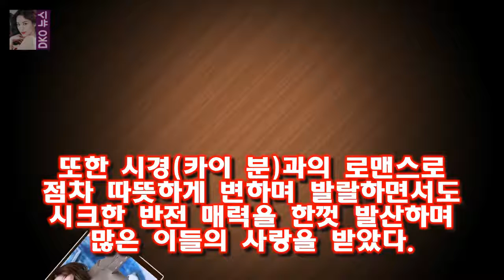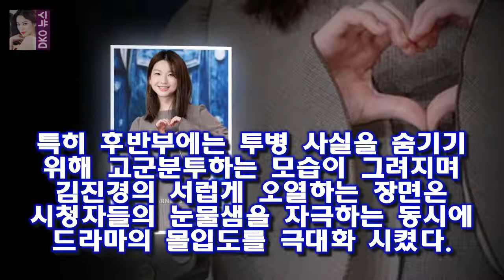김진경은 8일 소속사 에스팀 엔터테인먼트를 통해 지난 7일 방송을 끝으로 종영한 안단테에 대해 첫 주연작이라 김진경 안단테 종영 소감 부족·부담 컸지만 좋은 경험- 스타뉴스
김진경/사진=스타뉴스 모델 김진경이 자신이 출연한 KBS 1TV 드라마 안단테 종영 소감을 전했다
김진경은 8일 소속사 에스팀 엔터테인먼트를 통해 지난 7일 방송을 끝으로 종영한 안단테에 대해 첫 주연작이라 부족한 점도 많고 부담이 컸지만 정말 재미있고 좋은 경험이었습니다고 밝혔다
그녀는 특히 새로운 매력을 알게 해 준 안단테를 통해 정말 많은 것을 배웠고 앞으로도 잊지 못할 소중한 추억이 될 것 같습니다

그것이 알고 싶다 - 사모님 속편 - 정말 필요한 것은?  보는 내내 기분이 많이 안 좋았습니다 :
로또 788회 1등 당첨자 배출점 경주시 건천읍 건천리 `로또천국건천점` 등 11곳 - 로 로또 788회 1등 당첨자 배출점 경주시 건천읍 건천리 `로또천국건천점` 등 11곳 :
[75회 골든글로브] 셰이프 오브 워터 기예르모 델 토로 감독상 수상  OSEN=김보라 기자] 영화 셰이프 오브 워터:사랑의 모양을 연출한 기예르모 델 토로 감독이 감독상을 :
[Oh!쎈 컷]조작 남궁민·유준상·엄지원·문성근·전혜빈 포스터 뚤은 카리스마  오늘(13일) 조작 제작진은 주인공 남궁민 유준상 엄지원 문성근 전혜빈의 5인 5색 캐릭터 포스:
개그맨 조세호 MBC 무한도전 멤버 됐다  (서울=연합뉴스) 이정현 기자 = 개그맨 조세호(36)가 MBC TV 간판 예능 무한도전의 6번째 정식멤버가 됐다: